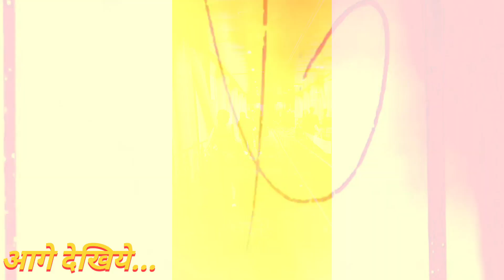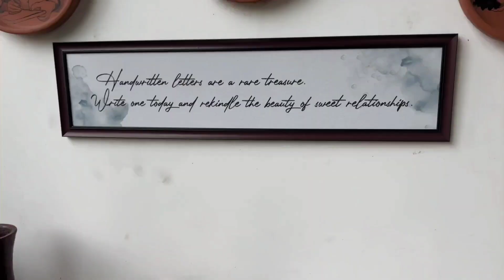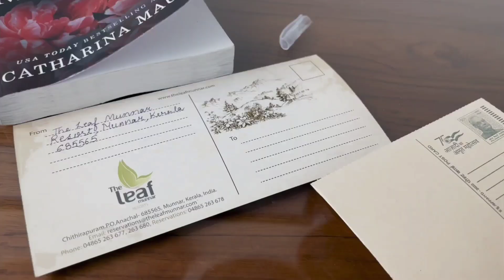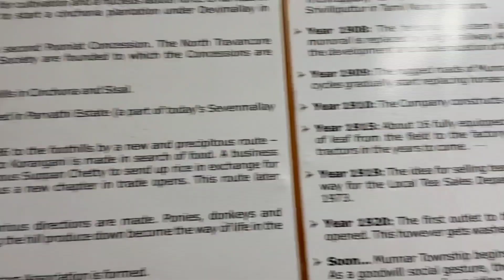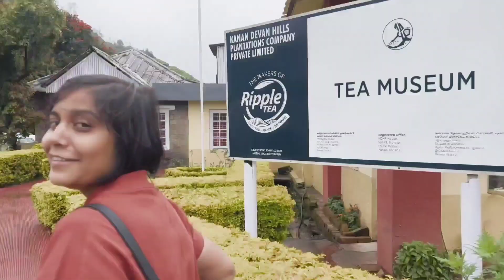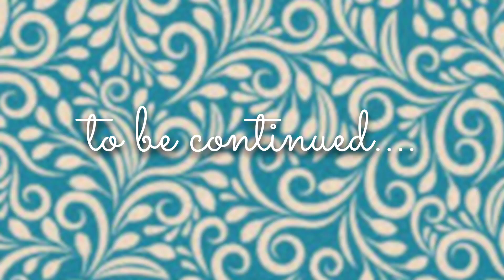A trip to GOD’s OWN COUNTRY!😍🌴💚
Helloo guyss & gurlsss!!

I shot this vlog recently when I went to KERALA with my fam
I truly cannot tell how beautiful it is there!

Shot on iPhone 14pro max
Edited by: Himanshu Shivam mishra

Love y’all💕